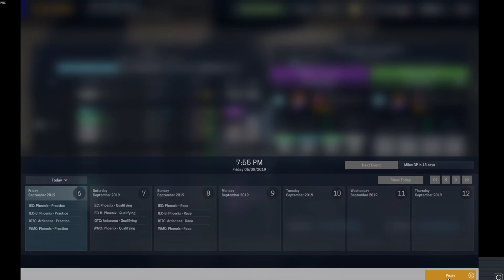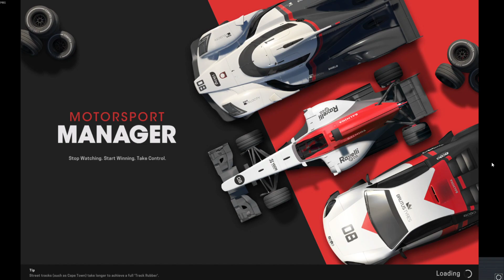Motorsport Manager - A New Beginning / Season 4 - Race 9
screw these hard tires. tried a 2 stop tire strategy and failed miserably